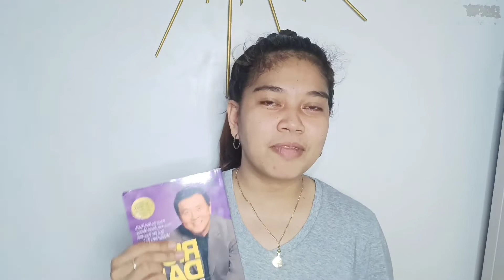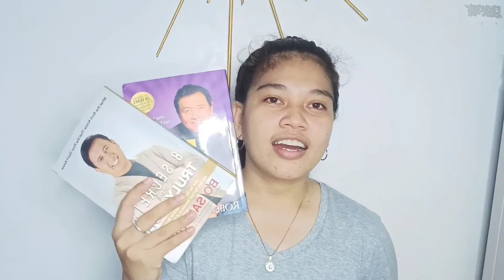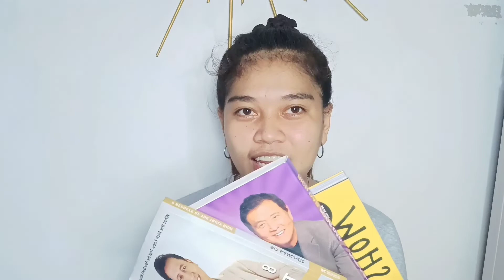Books That Changed My Life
Sharing to you the books that made my life better during pandemic.